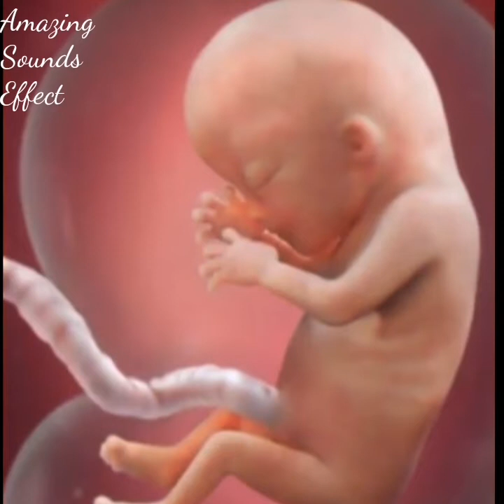💞The child's voice in his mother's womb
Beautiful and calm sound .. you can hear it for your child to sleep and feel comfortable👶👶😴

fetal sound

fetal alcohol syndrome voice